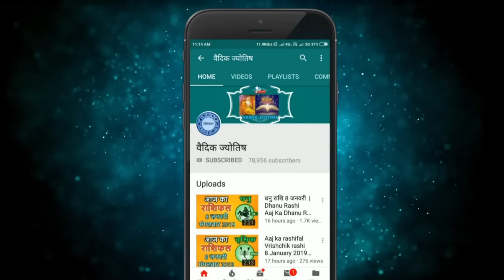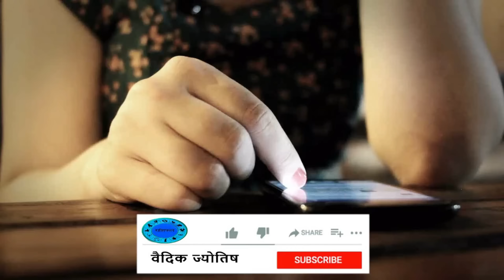कन्या राशि 13 मई 2024 | Kanya Rashi 13 May 2024 | Kanya Rashi Aaj Ka Kanya Rashifal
Virgo Horoscope 13 May 2024
Kanya Dainik Rashifal 13 May 2024
Aaj Ka Rashifal
Todays Horoscope

13 tarikh ki Kanya rashi
13  May Kanya rashi
Kanya rashi May 2024
Dainik Rashifal
Horoscope Astrology
Horoscope In Hindi
Vedic Astrology

13   मई   कन्या राशि
आज का राशिफल कन्या राशि
कन्या राशिफल

13 february Kanya rashi aaj ka rashifal